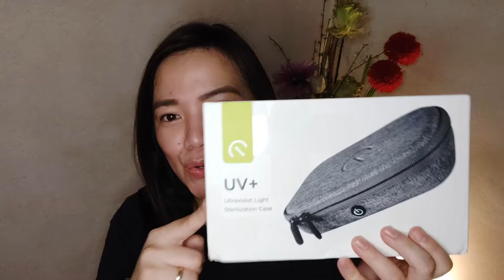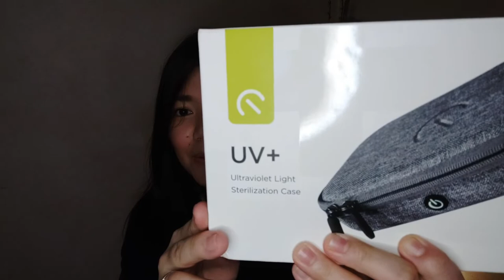Unboxing Ekotek UV+ Sterilization Case! SULIT BA?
Looking for an Affordable, Safe and Tested sterilizer?
watch as I Unbox Ekotek Uv+ Sterilization Case, a case that can clean your gadgets and more..
if you are interested with this product.

WARNING : DIRECT EXPOSURE OF UV LIGHTS CAN BE HARMFUL TO YOUR EYES/ SKIN.

Thank you and God may bless us all :)